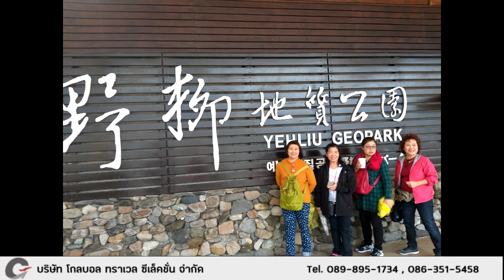Taiwan number one by GTS